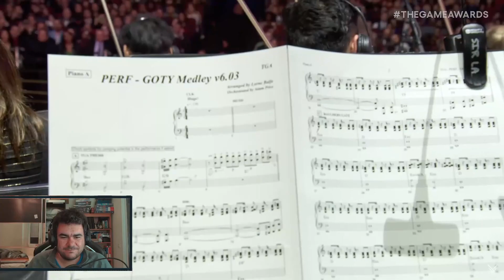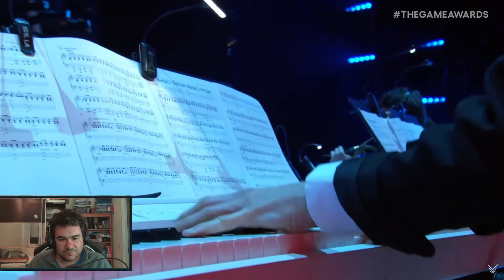Reacting to Baldur's Gate 3 winning Game Of The Year 2023 Award!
My reaction to the Game Of The Year 2023 Award at The Game Awards 2023